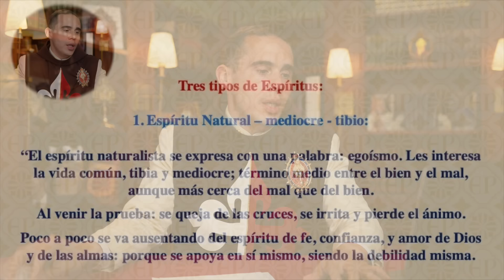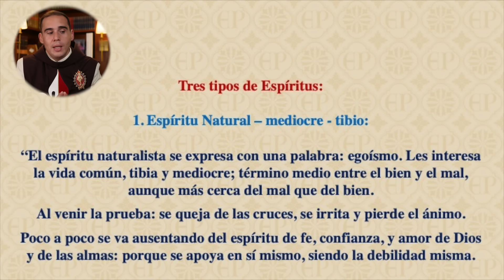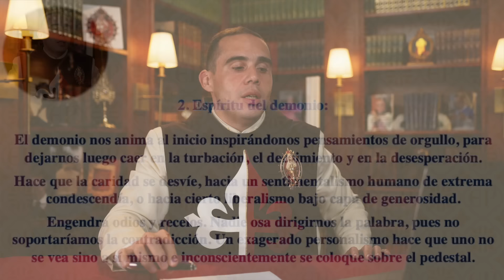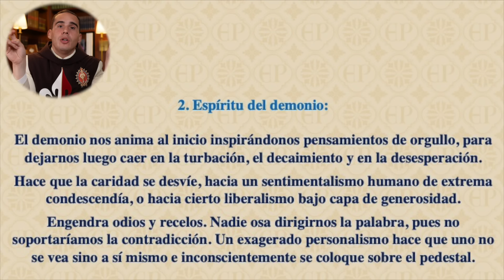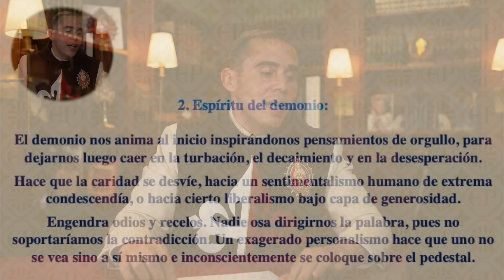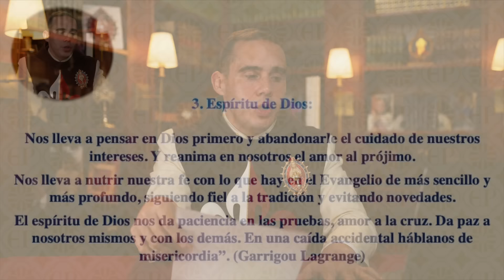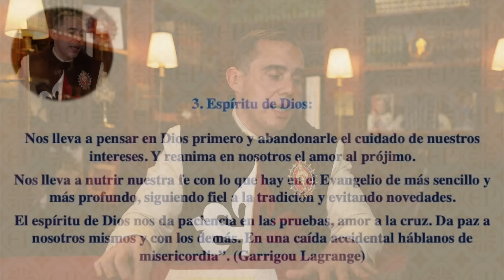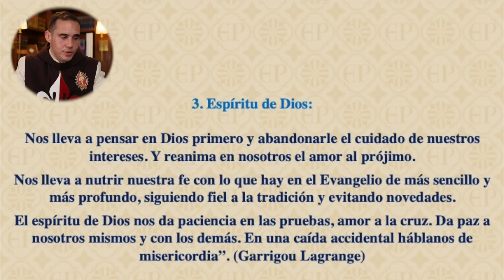Los 3 TIPOS de ESPIRITU I Formación con los Heraldos I Episodio 6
El Hno. Armando nos enseña en este episodio 3 tipos de espíritu que la persona puede tener: espíritu de DIOS, natural o del demonio. Acompaña este reunión para diferenciar que espíritu predomina en nosotros.

💎 Colabora con nuestro canal haciéndote miembro: / @heraldosgt